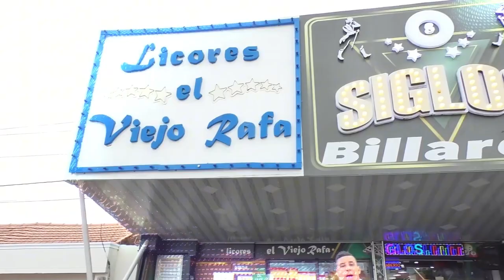EL MARTES 5 DE DICIEMBRE SE CONOCERÁ LA MEDIDA DE ASEGURAMIENTO EN CONTRA DE EXEMPLEADA DOMÉSTICA D